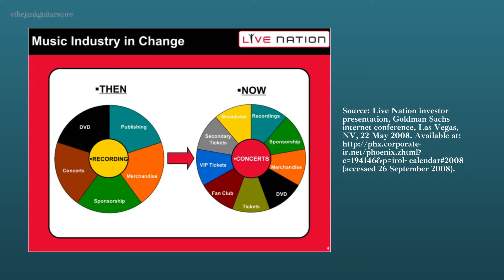Business Music: What is a 360 deal?